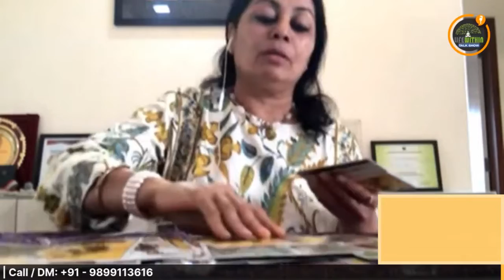Birthday Prediction 24-30 April | Tarot Reading | Dr Neeta Bheda | Life Within Talk Show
Life Within Talk Show | LIVE on Facebook & YouTube

Keynote Speaker: Dr. Neeta Bheda |
Tarot Card Reader | Celebrity Astrologer | Motivational Speaker

Anchor: Laxman Singh Bhandari | Life Within

Life Within is the source of comprehensive knowledge, which helps to find the right path to understand the spirituality, health, wellness, holistic lifestyle, happiness, alternative therapies, fortune and other modalities to live a meaningful life.